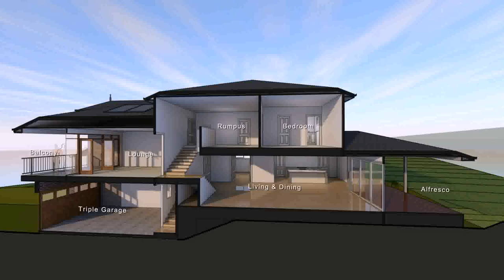70'S Split Level House Plans (see description)